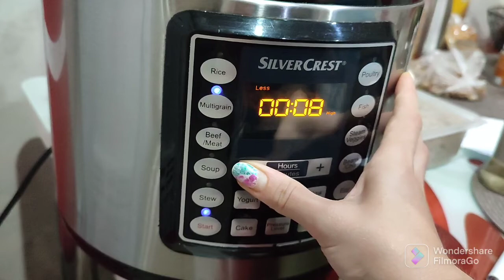Duminica în bucătărie | Meal prep | Planificare meniu pentru 4 zile | Vegan de România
Meal prep pentru 2 persoane ✌️
sper ca acest clip să vă inspire ☺️

🎥 Filmez cu telefonul Xiomi Redmi 10 PRO.
🎬 Editez cu FilmoraGo, aplicatia pentru telefon.